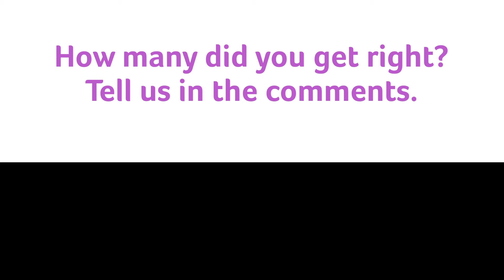CUTEST DOGS BREED QUIZ | GUESS YOUR FAVORITE DOG | BEST DOGS TRIVIA | FUN DOGS FOR KIDS AND CHILDREN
Dogs are man's best friends because they are loyal. On top of that, dogs are fun, cute, silly, brave and awesome in every way possible.

Some of the best dogs in the world can be seen in national dog shows. We picked out 10 of some of our favorite dogs. We hope you enjoy these cute dogs we put together in our best dogs trivia.